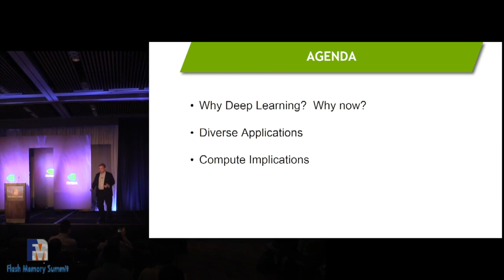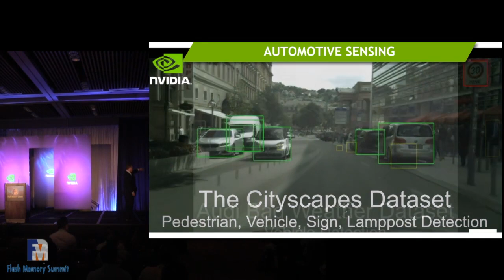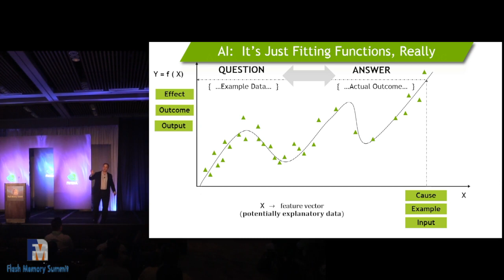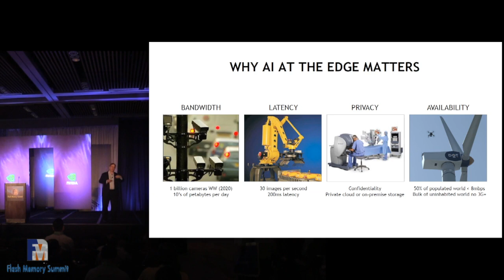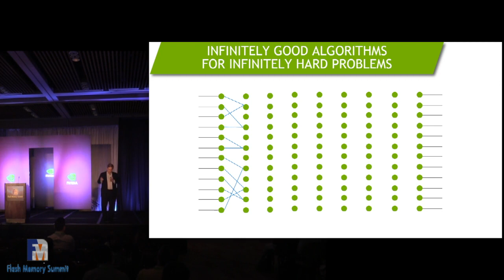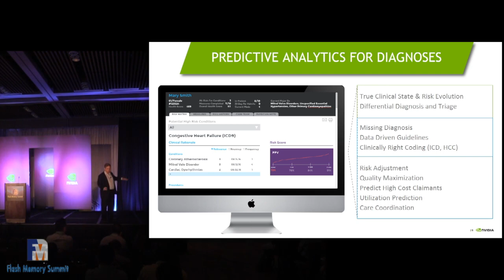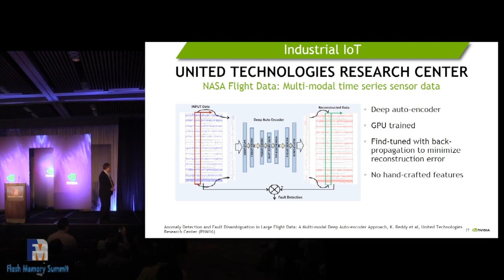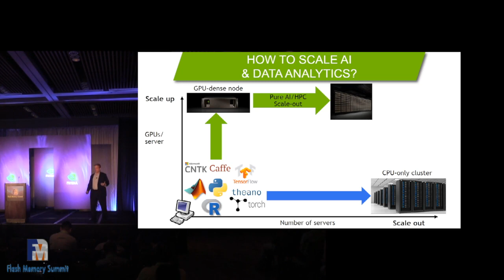2017 Keynote 11 - NVIDIA: Deep Learning: Extracting Max Knowledge from Big Data Using Big Compute